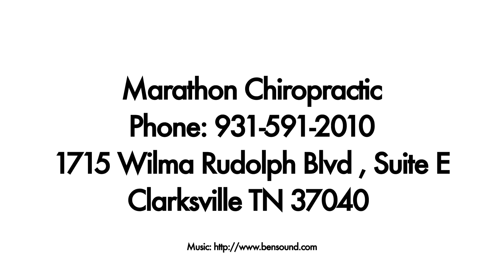Lyle - Rheumatoid Arthritis nearly cost him his career, chiro saved it